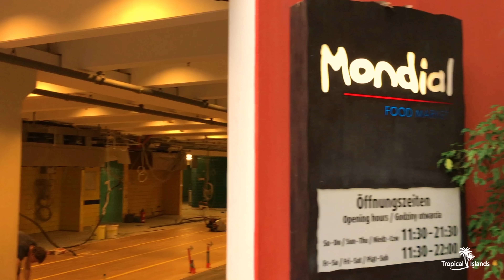Tropical Islands - Behind the scenes: Neuer Mondial Foodcourt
In der Serie "Hinter den Kulissen" zeigen wir euch in regelmäßigen Abständen brandaktuelle Eindrücke aus dem Tropical Islands Resort, die sonst kaum ein Gast zu sehen bekommt.

In diesen Tagen ist das Mondial Restaurant kaum wiederzuerkennen. Die alten Tresen sind weg, der Fußboden ist bereits mit schicken Fliesen in Holzoptik erneuert worden und die weiße Decke ist einem optisch stilvollen dunklen Farbton gewichen. In den nächsten Wochen liegt allerdings noch viel Arbeit vor uns, bis das Restaurant mit einem völlig neuen Aussehen und einem zeitgemäßeren Konzept erscheint. Weitere Infos zum Mondial-Umbau und zu aktuellen Alternativen erfahrt hier in diesem kurzen Clip. Viel Spaß!

Details zum Thema Essen und Trinken Tropical Islands findet ihr